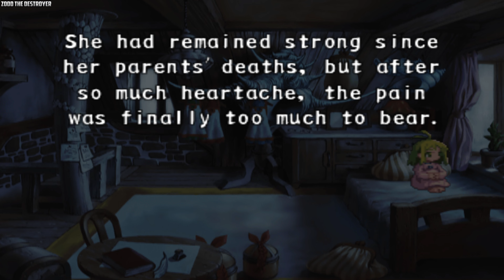Phantom Brave Video 8